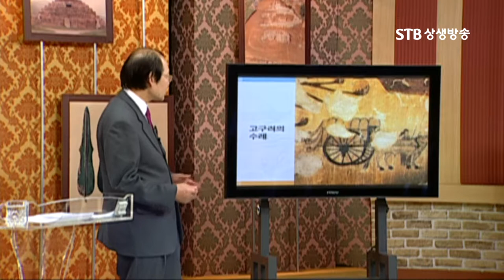고구려 벽화를 통해 살펴보는 고구려의 풍속과 복식 그리고 독자적 천하관과 낙천적 삶 STB상생방송 역사특강 김병기